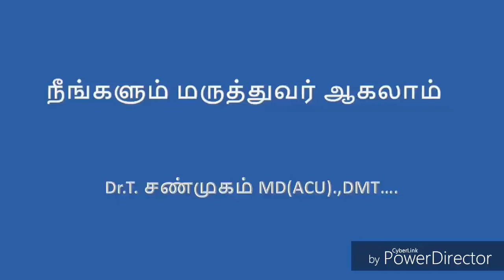THIRU NEERU 6 திருநீறு 6 (Devotional medicine)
THESE EPISODES ARE ALL ABOUT THE GLORY OF THIRU NEERU (SACRED ASH)

Bharathi acupuncture health centre
Gobi to kavindapadi main road ,
L.M.Palappalayam (po)
Suriyampalayam

Acupuncturist
1 . T. Shanmugam M.Acu, MD (Acu)

2. S. Deivabharathi D. Acu, MD Acu, MA (eng &yoga)

GOOGLE LOCATION

Recent videos